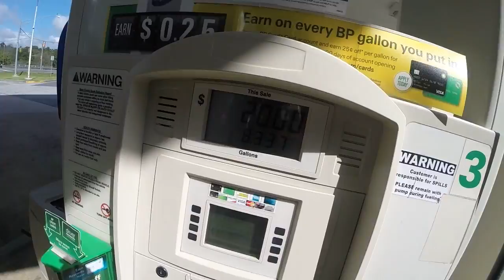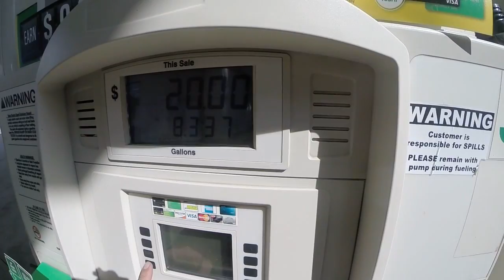CONTINUANDO A VIAGEM PARA O TAIL OF THE DRAGON NO TENNESSE